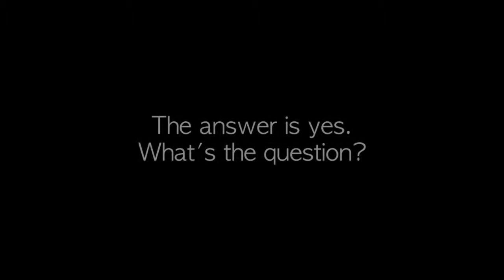Cameron Mitchell Restaurants - 2016